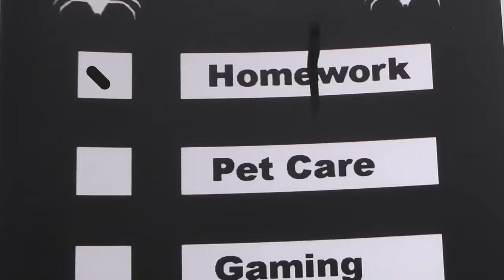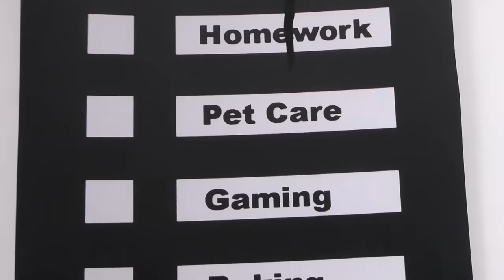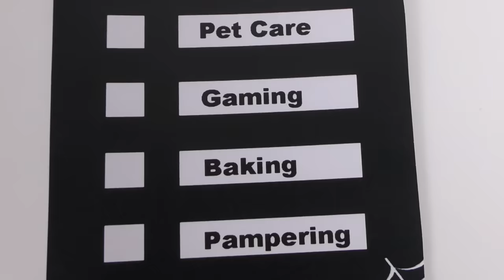Elsie and Annie - Strict Teacher is the Babysitter!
Elsie and Annie have new babysitter and it's their Strict Teacher!! They have list of tasks to complete .